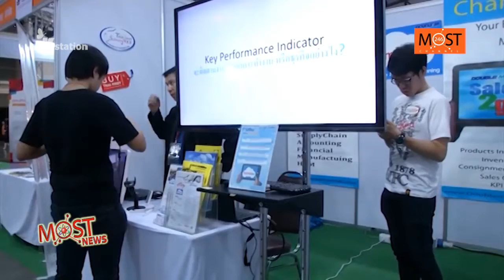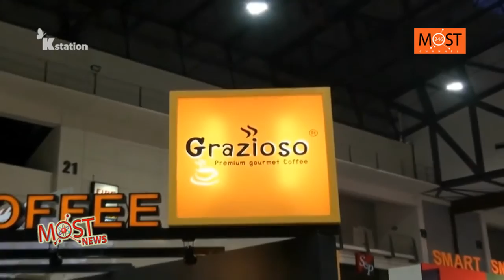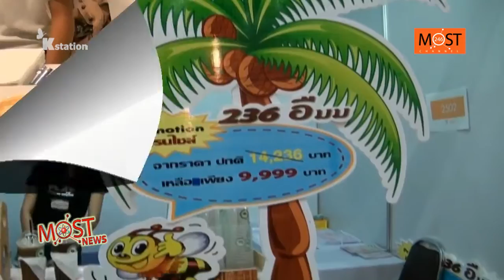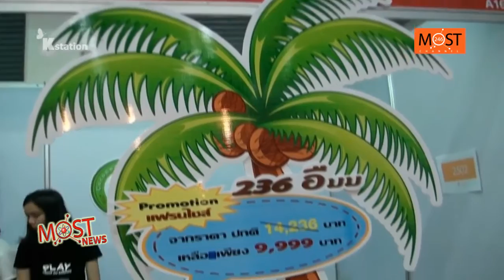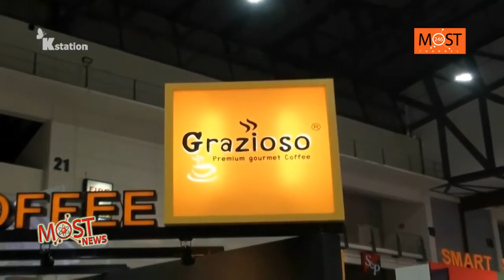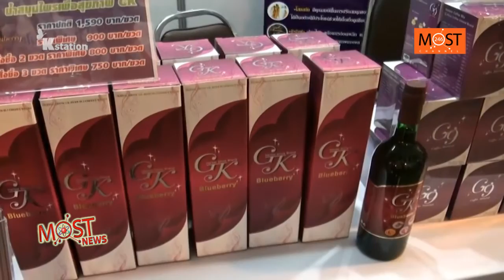MOST NEWS ออกอากาศ 5/7/2559 ช่วงที่ 2 SCIENCE ECONOMY FOR SMEs & OTOP